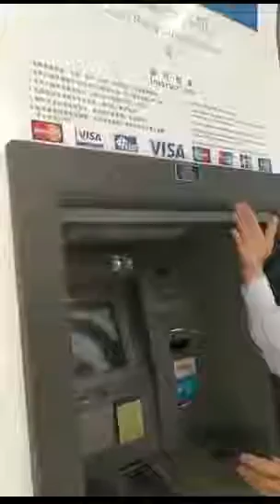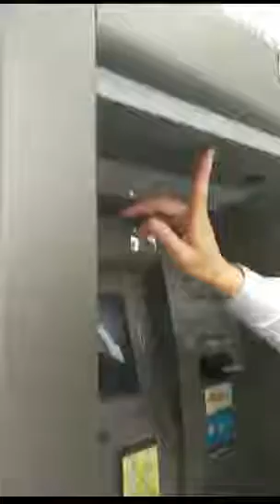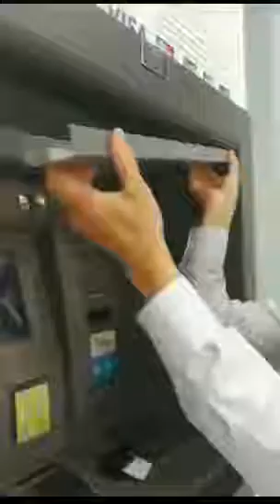犯罪分子如何在銀行的取錢機(ATM)上裝攝影机和假的讀卡器, 用以盜取你的銀行资訊! 小心觀察!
請大家廣為傳播 敎育親朋好友, 免為下個受害者！